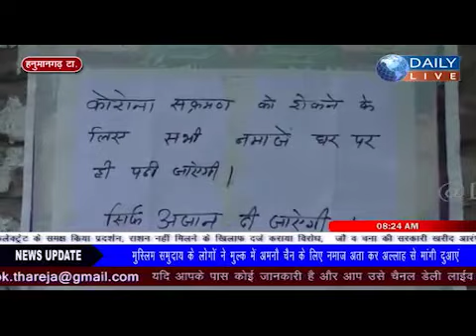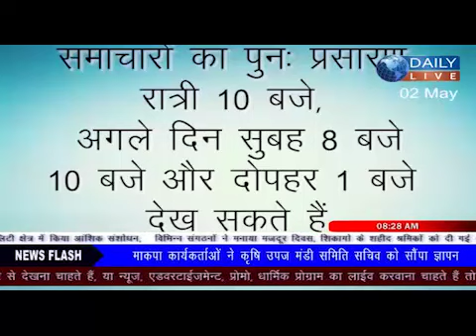01-05-2020 Daily Live News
Fastway Cable Network
Hanuman Garh